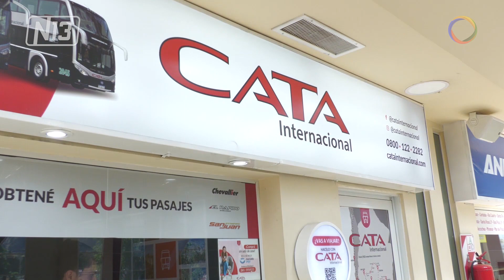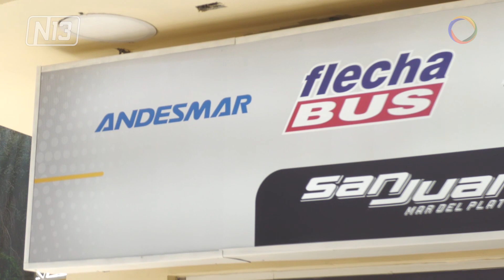Consultas por vacaciones de verano.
🔴 Los puntanos y puntanas ya comenzaron las consultas en las empresas de colectivos, pese a los aumentos. Mar del Plata y Córdoba son los destinos más requeridos para estas vacaciones de verano.